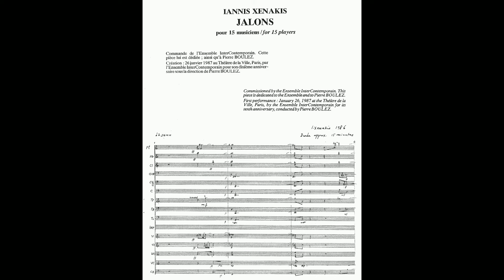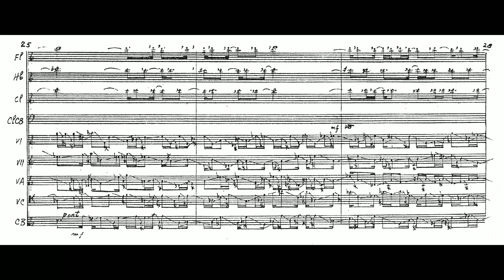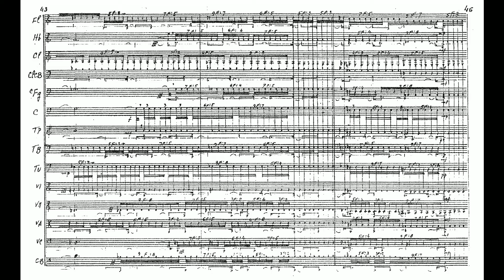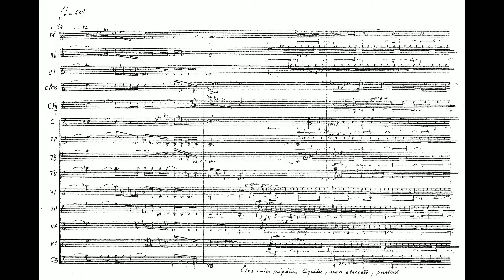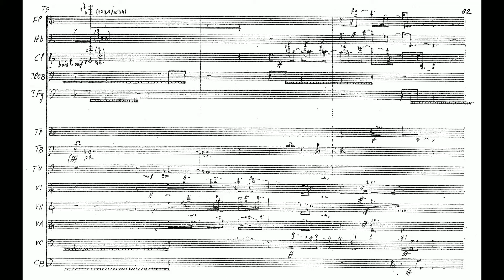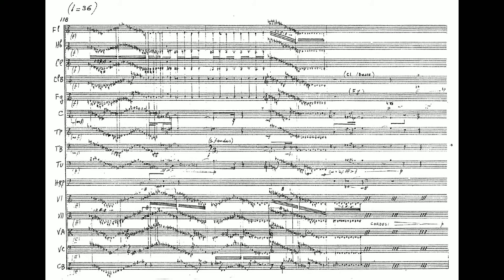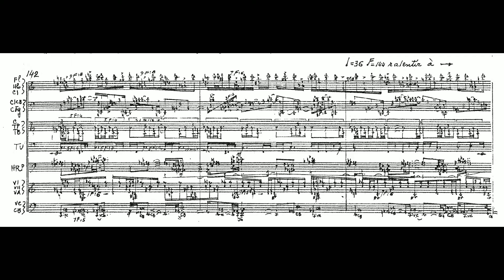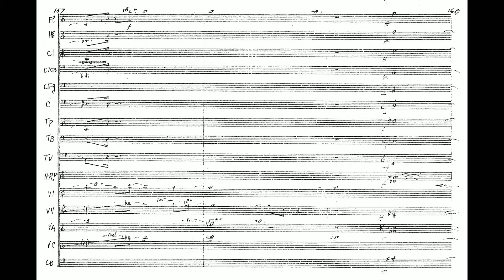Iannis Xenakis - Jalons (1986) pour quinze musiciens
Jalons (1986) pour quinze musiciens [for 15 musicians]
Composer: Iannis Xenakis (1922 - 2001)
Performers: Ensemble InterContemporain, dir. Pierre Boulez

"D'une durée approximative de quinze minutes, cette oeuvre requiert une formation remarquable en ce qu'elle présente, en quinze instruments (le même nombre que pour la Symphonie de chambre d'Arnold Schoenberg), une sorte de résumé très complet des différentes couleurs d'un orchestre complet.

Elle fait appel à cinq bois, quatre cuivres, cinq cordes solistes et une harpe. Cet effectif se démarque à la fois des formations aux superpositions instrumentales inattendues (citons par exemple Eonta pour piano et cinq cuivres de 1964 ou A Colone pour chœur d'hommes, trois cors, trois trombones, trois violoncelles et trois contrebasses de 1977) ou de celles qui s'attachent au contraire à l'homogénéité des timbres employés auxquels recourt volontiers le compositeur (telles Syrmos pour dix-huit cordes de 1959, Persephassa pour six percussionnistes de 1969 ou Akrata pour seize instruments à vent de 1965). On notera également, pour cet « orchestre symphonique en miniature » (auquel ne manque même pas la traditionnelle harpe), l'absence de la percussion, que l'on trouvait dans une œuvre par ailleurs très proche de celle-ci, y compris dans sa répartition instrumentale, Thalleïn, composée en 1984 pour le London Sinfonietta.

Il est cependant bien entendu qu'on ne trouvera à aucun endroit de la partition de Jalons un traitement orchestral « classique », le langage et le travail instrumental étant purement ceux de Xenakis. Ainsi, comme c'est le plus souvent le cas dans sa musique, les cordes se voient proscrire tout recours au vibrato.

L'œuvre s'articule autour de six tempi dont la succession ordonne (jalonne ?) l'évolution du discours musical. Ce « marquage » permet ainsi de distinguer six sections, enchaînées sans transition.

La première est fondée sur la formation et la disparition, tranchée ou progressive, de blocs sonores, reliés par des « ponts » instrumentaux, puis par la superposition de stridences aiguës des bois et de glissandi s'installant peu à peu aux cordes. Au moment où ces glissandi se muent en oscillations microtonales, débute la courte deuxième section, où l'opposition des groupes instrumentaux se résout soudain sur un trémolo fortissimo de l'ensemble.

La troisième est, en quelque sorte, de forme ternaire, deux parties très denses, hésitant entre synchronisation et décalages rythmiques, en encadrant une troisième, plus polyphonique, où des lignes aux arêtes vives se poursuivent et se réunissent tour à tour.

La quatrième est marquée par l'utilisation de sonorités « éclatées », « fendues », aux instruments graves sur lesquelles on retrouve de rudes frottements des instruments aigus.

La cinquième commence comme un véritable nuage de mouvements individuels, s'organisant progressivement, pour aboutir à un retour des oppositions de blocs instrumentaux déjà entendus.

La sixième et dernière, qui retrouve le tempo initial, débute sur une sorte de mélodie de timbres s'élaborant fortissimo en passant aux divers instruments graves, le reste de l'effectif entrant rapidement en jeu pour participer à l'écriture « en blocs » proche de celle que l'on trouvait au début de la pièce."